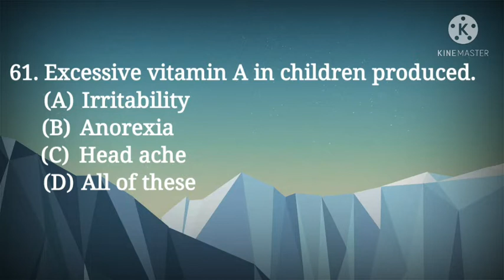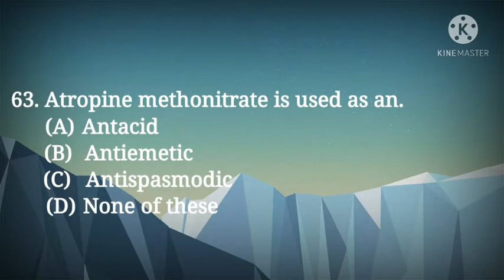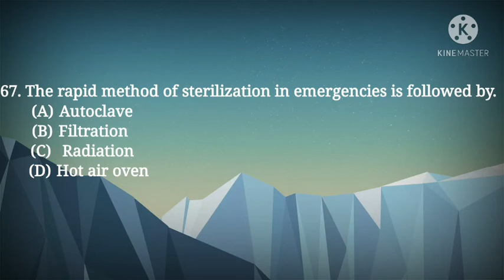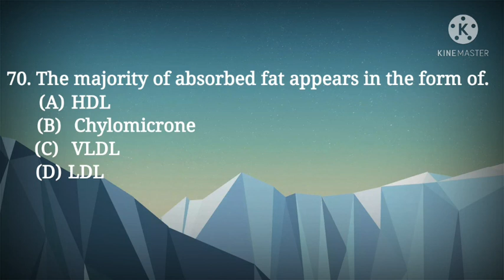mcqs for GPAT (Pharmacy) part-5| basic concepts| B.pharmacy| D.pharmacy| Pharmaceutics